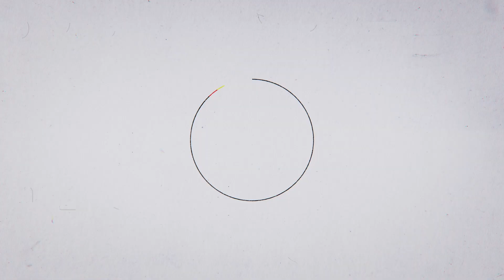Global Kitchen Zambia